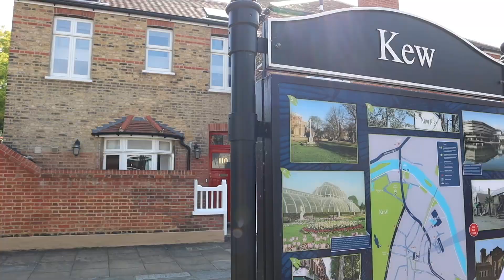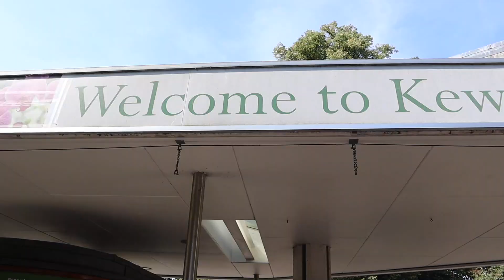11 Things We LOVE About Pharmacy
This weekend, my friend Kimberly (also a hospital pharmacist) and I went to Kew Gardens and filmed what we love about pharmacy! We also filmed the things we hate about pharmacy too, which will be uploaded soon! We hope this helps anyone out there considering Pharmacy as a degree.

Make sure you follow Kimberly on Instagram @kimmy_pang

**£10 REVIEW SERVICE!**
I review ALL pharmacy personal statements, band 6 job applications, CVs and Masters Projects for £10! I do a basic grammar check for all written work, then content check. For more details on how to access this service, please watch this video and see below.

1. Get permission first! (If you are under 18)
3. Attach CV if you have one and also want this reviewed.
4. Include your top university/hospital of choice if applicable
5. Include telephone number and deadline
6. Payment to account
 - Hyun Jung Lee
 - 60-83-71
 - 60819656